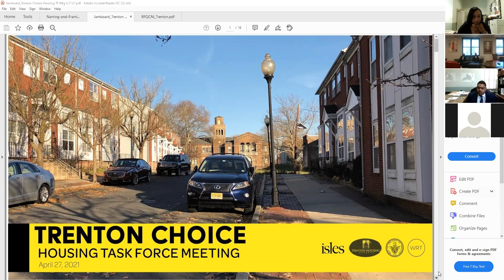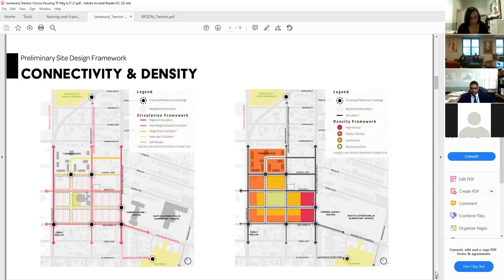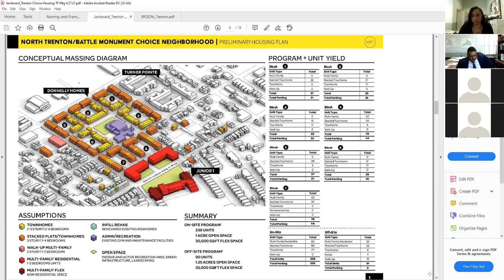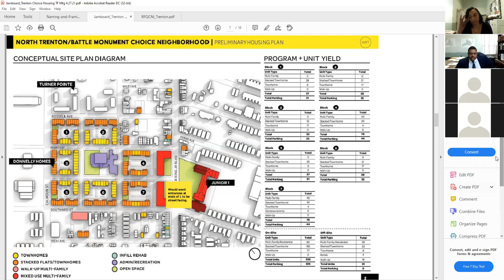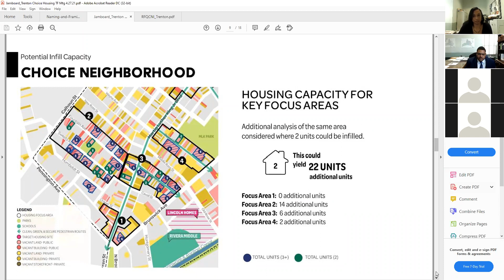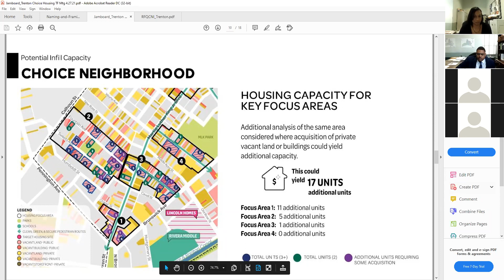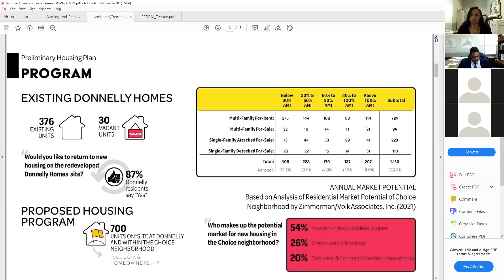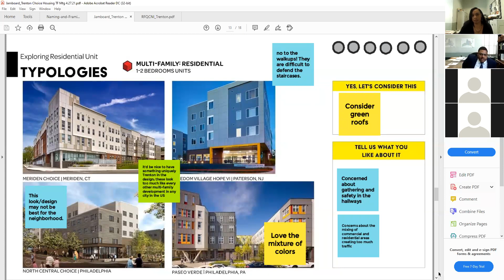Choice Neighborhoods | RFQ Procurement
We are Seeking a Private Development Partner

The Trenton Housing Authority is looking for a Private Development Partner for Donnelly Homes and North Trenton Battle Monument Choice Neighborhoods.